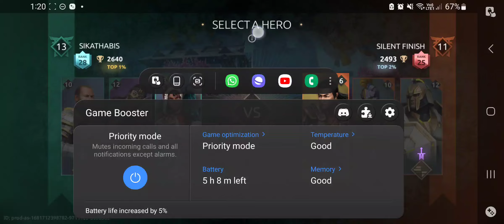sikathabis vs Silent Finish | Shadow Fight 4 Arena